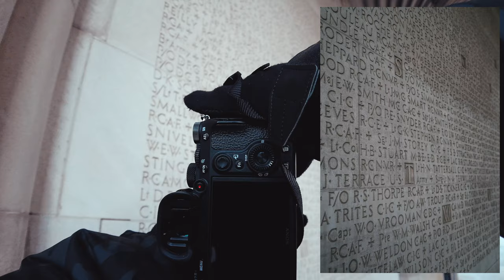Chill Street Photography during City Lockdown Ft. University of Toronto (A7 III/ Tamron 28-75mm)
Today i take you guys to my school: University of Toronto. Streets are empty but we're going for that nostalgia vibe. This video focuses mostly on architecture, building, and landscape. Hope y'all enjoy!